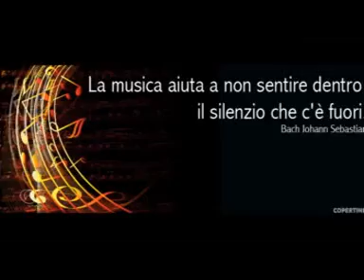Rebecca @ Demis Roussos @ Quei favolosi anni 60/70